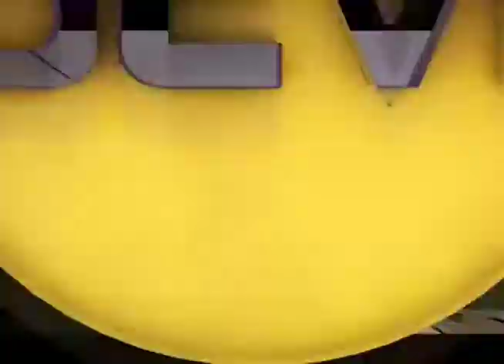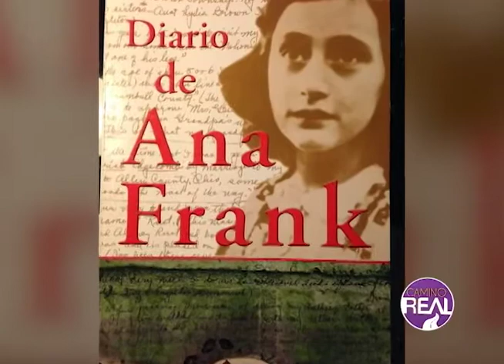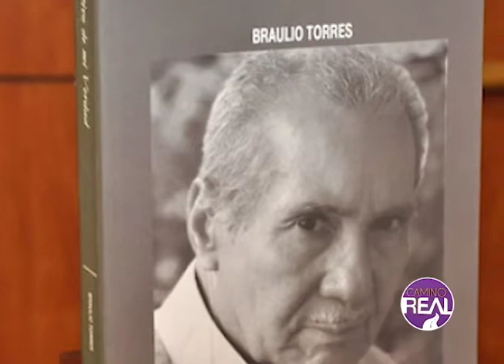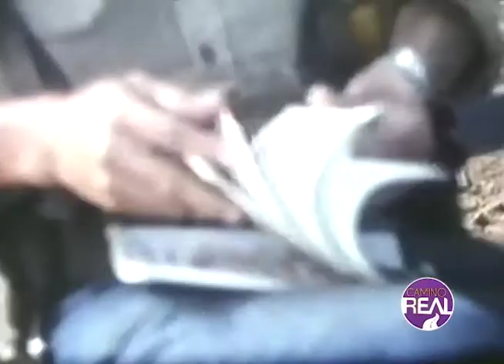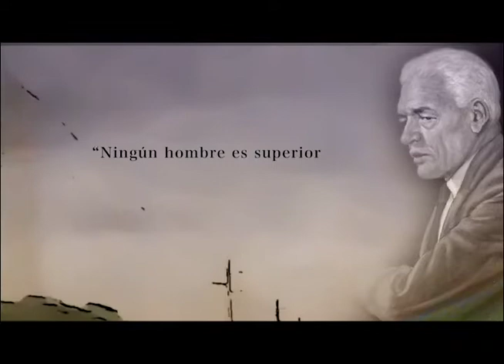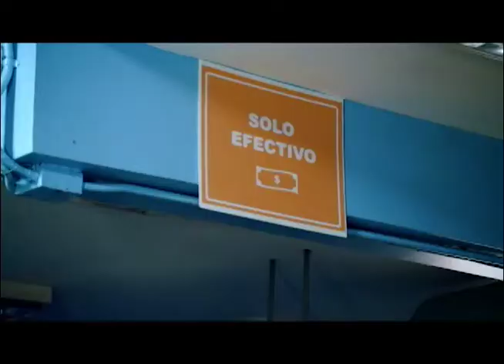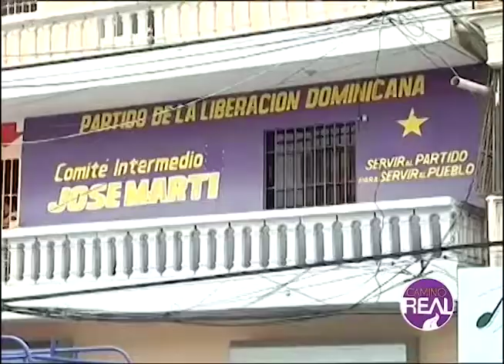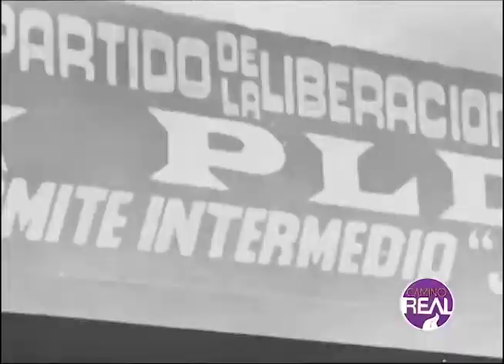Programa #119-Camino Real 15/04/2018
Páginas Revueltas: El diario de Ana Frank.
Páginas de Nuestra Historia: Dominicanos en la guerra de El Salvador.
La estrella en el camino: Juan Francisco Santamaría​ ​​​& ​​Comité​ ​Intermedio ​José Martí.